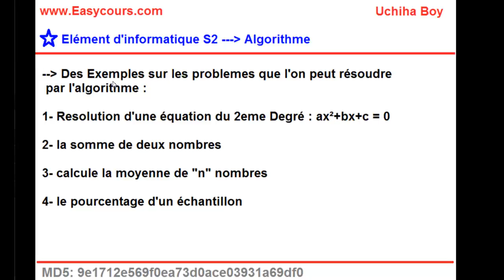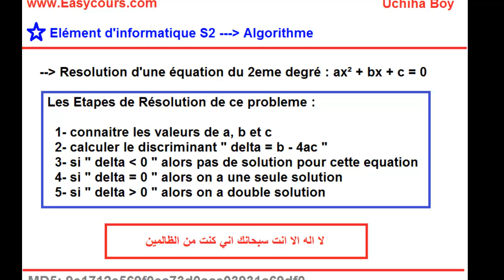4 - Les Etapes de Résolution d'un Probleme dans l'algorithme